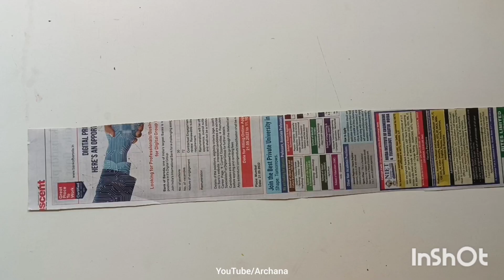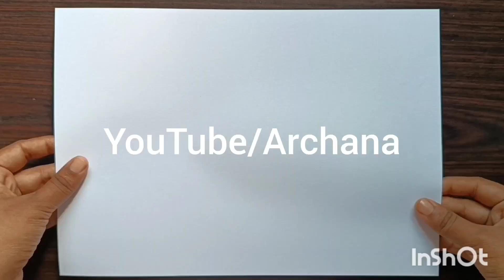2 Unique wall hanging ideas/ home decor/ beautiful wall hanging from waste newspaper